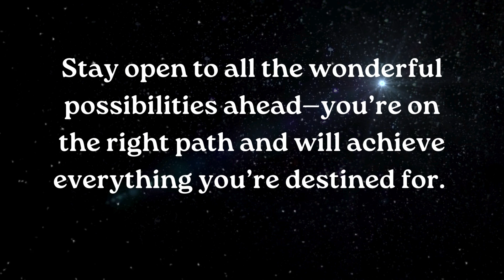⚱️It’s time to celebrate because you will........... smile relationship ~ Jesus ....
⚱️It’s time to celebrate because you will. smile relationship ~ Jesus 🌈🦋💞 Trust at God's Miracles